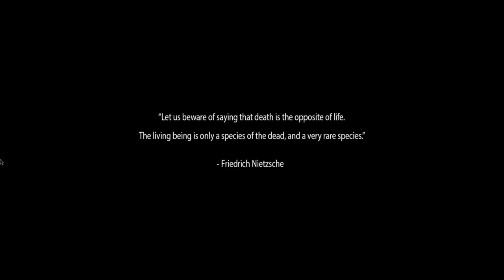DEAD STATE - Episode One - Mile High Club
Welcome to episode of turn-based, zombie survival game 'Dead state'. In today's episode we are introduced to mechanics of the game as our plane crashes into the zombie apocalypse.

MBPG